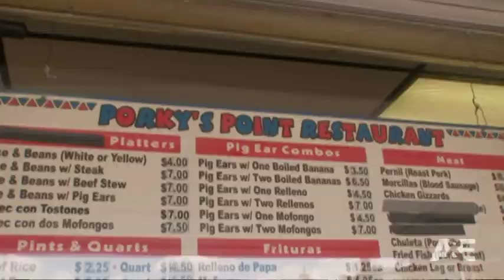Parking Wars: Hungry Booters | A&E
Hungry, gourmand booters Steve and Sherry enjoy some of the finest dining Philly has to offer.